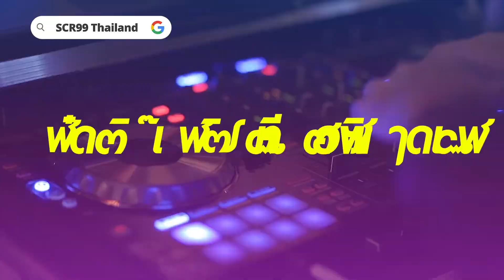ปาร์ตี้ให้สุดเหวี่ยงไปกับดีเจ แอมเบอร์ นา ที่ SCR99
"อย่าพลาด ความสนุกและความมันส์ที่ไม่มีวันจบ กับดีเจ แอมเบอร์ นา ที่จะมาสร้างสีสันด้วยเสียงเพลงที่ SCR99
ร่วมสัมผัส บรรยากาศในการเล่นเกมส์ไปกับเว็บกีฬาและเดิมพันออนไลน์ยอดนิยมแห่งเอเชีย พร้อมด้วยปาร์ตี้ไม่จบสิ้น ที่ เกมสลอต ทัวนาเมนต์
เราเตรียมของขวัญสุดพิเศษ และ โบนัสฟรี ให้คุณแล้ว
คุณล่ะ! รออะไร
มาเจอเราที่ SCR99 เว็บยอดนิยมแห่งเอเชีย"